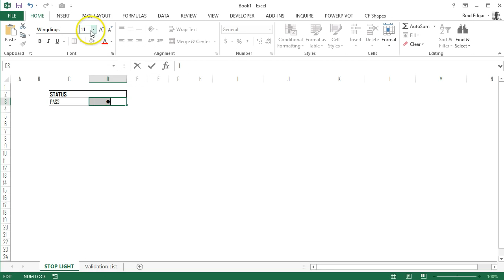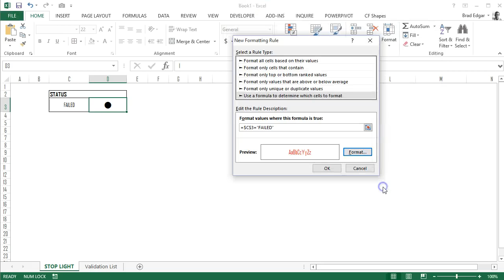How to Use Wingdings As Icon Sets In Your Excel Dashboard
In this video I'll show you how you can use the Wingdings font to create icons sets in your Excel Dashboard.  In order to do that you can use the insert symbol option to put the symbol you like as a Wingding into the cell that you'd like to display the icon set.  You can then apply conditional formatting to the icons using conditional formatting based on the selection made by the user with the data validation option that is available.

When applying the conditional formatting, you'll use conditional formatting using the formula option.  As the user selects PASS or FAIL the icon font color will change with the Wingding character that you've selected.

How to use Drop down menus to make Interactive Charts and Dashboards in Excel

Excel Data Validation List: Building a Dynamic Salesman Dashboard

Checkout my newest video: "How to Use the Vlookup Formula in you Excel Dashboard"